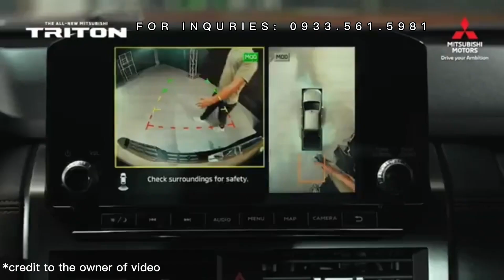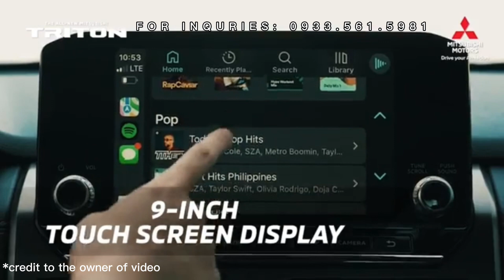NANDITO NA! THE ALL-NEW 2024 MITSUBISHI TRITON! PHILIPPINE PREVIEW!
Located at Peak Motors - Jose Abad Santos
For proof of releases, kindly visit my facebook account & facebook page.